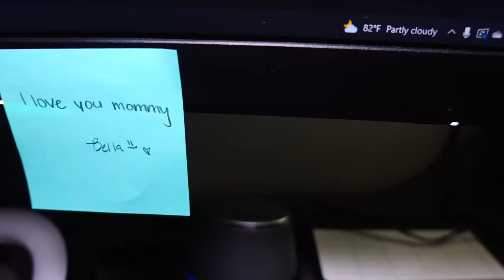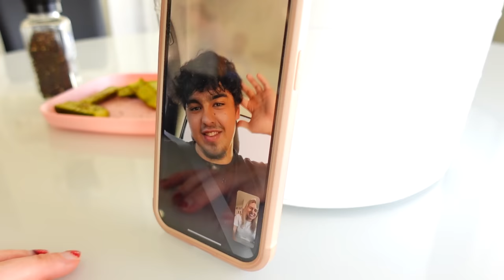When Did They Call Us Mom And Dad? | Foster to Adoption Story!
When did they call us Mom and Dad? All of them were a little different, but we really left it up to them when they wanted to start calling us Mom and Dad. It does depend on their past with foster care and adoption placements.

Fan mail:
Crazy Pieces

♥OUR CHANNELS♥